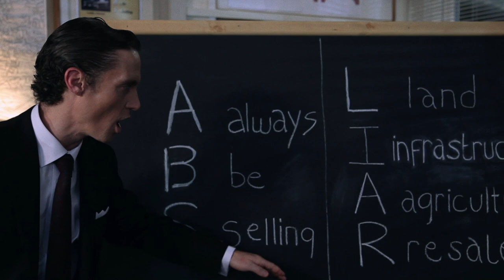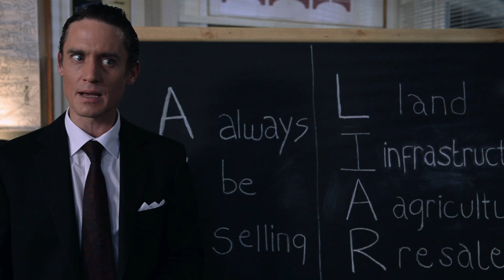Hungry to Tackle Land Grabs?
In the coming weeks, Oxfam will need your support to tackle the difficult and complicated issue of land grabbing.

First though, check out our satirical short film that shows the lengths companies will go to grab land (a parody based on Glengarry Glen Ross, the 1992 film where real-estate salesmen will do anything to succeed)

Joining the GROW campaign helps us keep you informed about action you can take to stop land grabs: